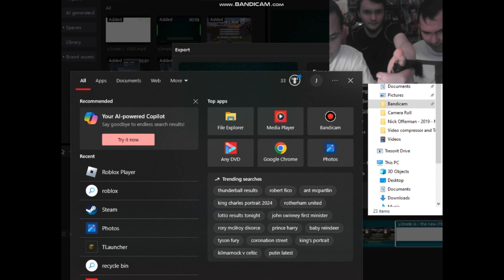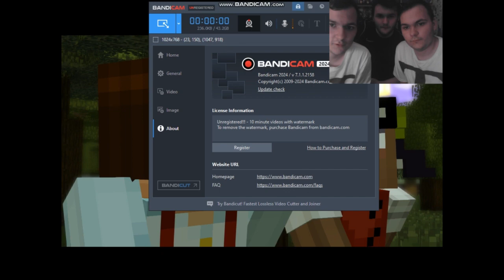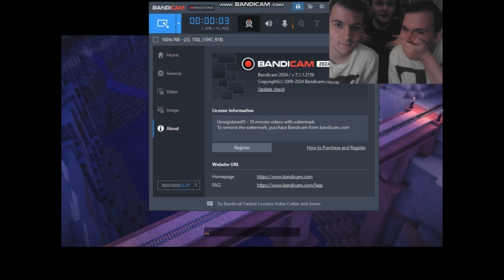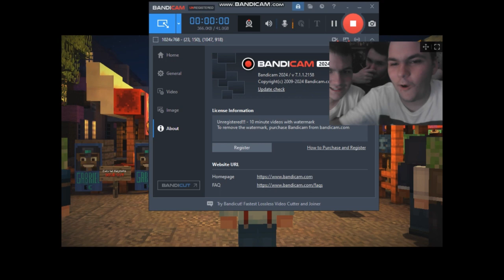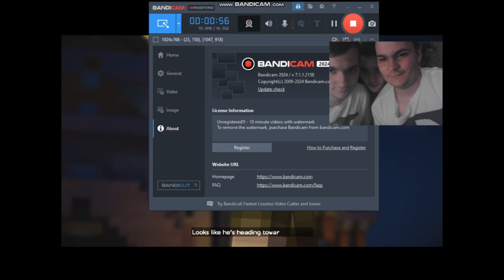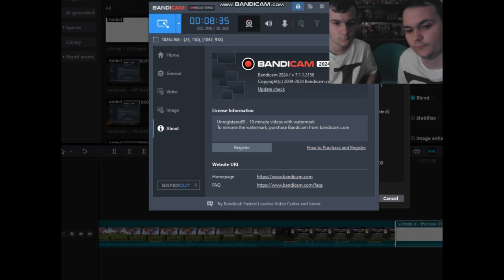minecraft storymode part 1